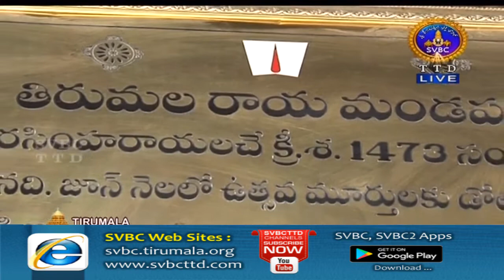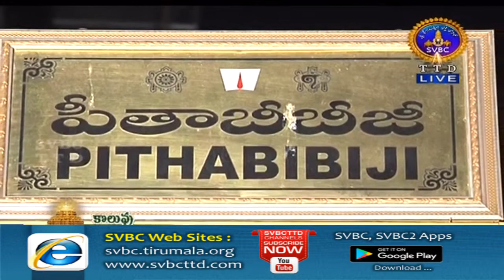శ్రీవారి కొలువు సేవ | Srivari Koluvu Seva | 04-09-19 | SVBC TTD